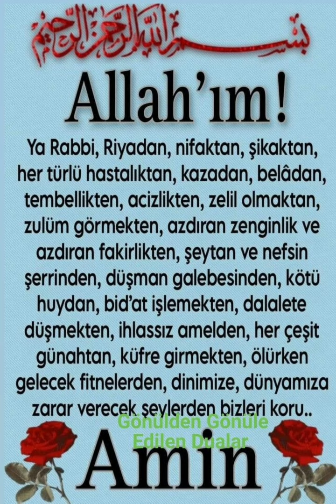Sabah duası hayırlı sabahlar olsun shorts